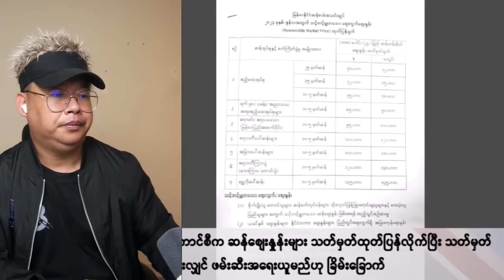ဇွန်လ (၂၂) ညပိုင်း နောက်ဆုံးရ သတင်းများ